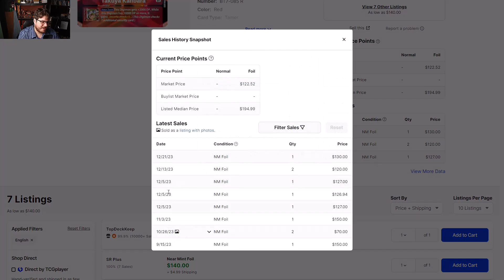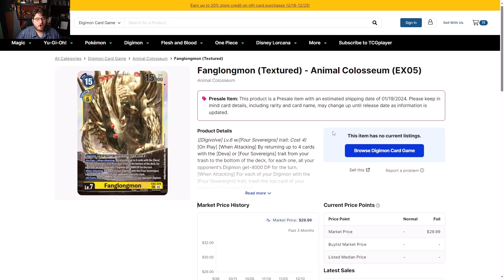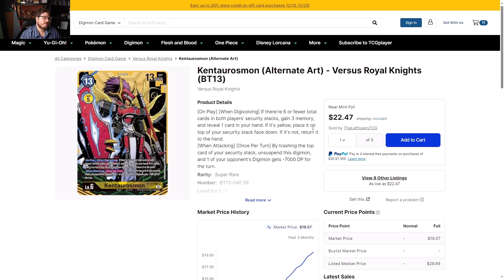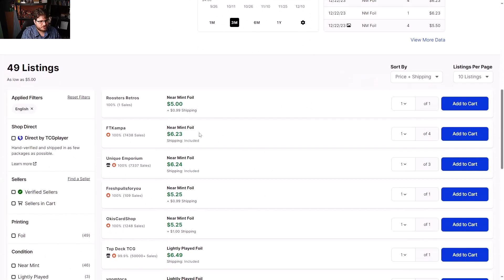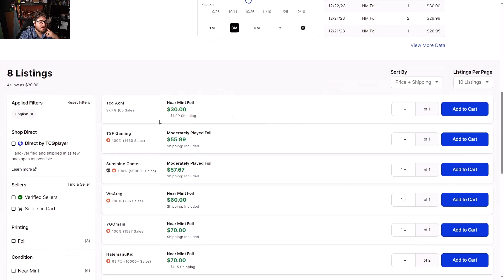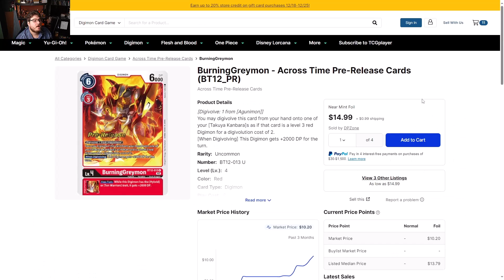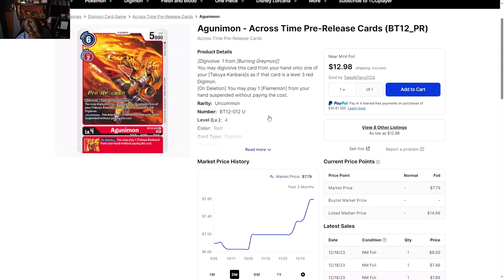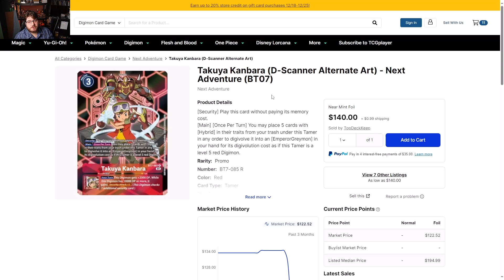Red Hybrid Hype Since When? Cards that Just went Up! Digimon Market Watch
Use Avatar7 on seal Digimon product to save 7% on your order- Check out

Sony ZV-E10